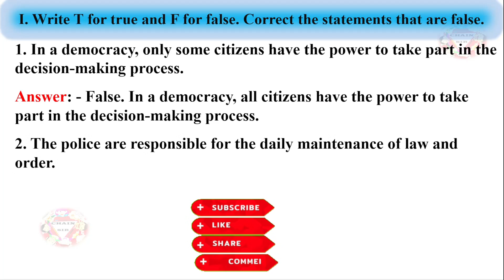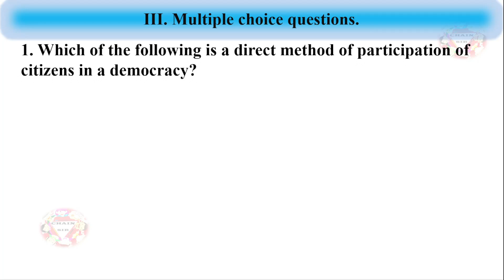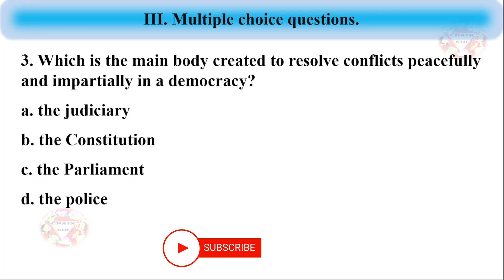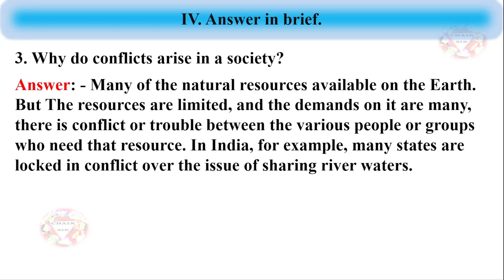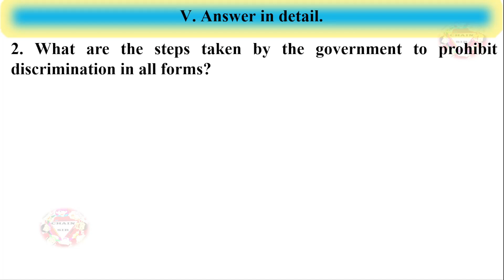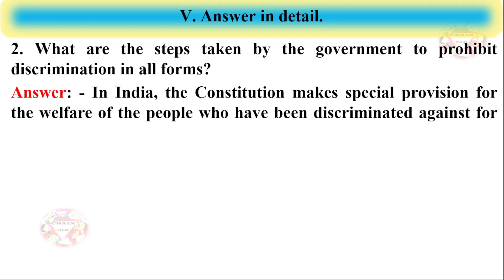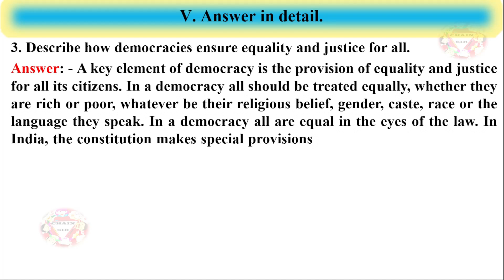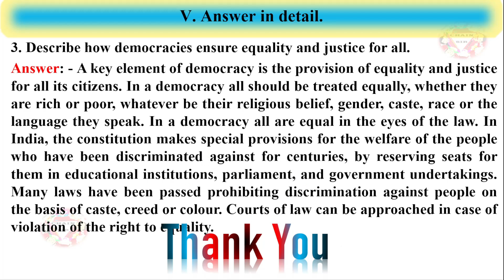Class 6 Social And Political Life Chapter 4 Elements of a Democracy Question Answer | Getting Ahead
Class 6 Social And Political Life Chapter 4 Elements of a Democracy Question Answer | Getting Ahead in Social Science NEP NCF Books Solutions
Orient Blackswan Publications Getting Ahead in Social Science NEP NCF Answer Key
I. Write T for true and F for false. Correct the statements that are false.
1. In a democracy, only some citizens have the power to take part in the decision-making process.
2. The police are responsible for the daily maintenance of law and order.
3. The Prime Minister of India is not answerable to the courts.
In democracies, citizens directly participate in, and influence, government decisions, through methods like____ and ____.
2. Elected representatives are answerable to the_____.
3. ______ means being responsible for one's actions.
III. Multiple choice questions.
1. Which of the following is a direct method of participation of citizens in a democracy?
a. Protest marches
b. Elections
c. Rallies
d. Voicing protest through media
2. It is found out that a minister in the government is involved in illegal activities that can compromise the security of the country. What can the citizens of the country do about it?
i. They can vote the minister out of power in the next election.
ii. They can voice their protest through the media.
iii. They can file a case against the minister in the Supreme Court.
Options:
a. i, ii
b. ii and iii
c. i, iii
d. i, ii iii
3. Which is the main body created to resolve conflicts peacefully and impartially in a democracy?
a. the judiciary
b. the Constitution
c. the Parliament
d. the police
IV. Answer in brief.
1. Name the key elements of democracy.
2. Explain the meaning of participation.
3. Why do conflicts arise in a society?
V. Answer in detail.
1. According to you, which of the methods mentioned in this chapter is the most effective form of participation in a democracy? Give reasons for your answer.
2. What are the steps taken by the government to prohibit discrimination in all forms?
3. Describe how democracies ensure equality and justice for all.